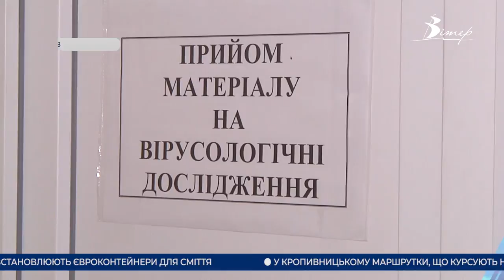Головні новини Кіровоградщини | 2 серпня 2021 року | телеканал Вітер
- наїхав на 12-річну дитину та втік з місця ДТП водій у Світловодську;
- метадон та 4 кілограми макової соломки вилучили у наркозбувача у Голованівському районі;
- понад 800 щеплень від коронавірусу зробили протягом вихідних у центрах масової вакцинації на Кіровоградщині;
- чекають результатів дослідження на новий штам коронавірусу “Дельта” на Кіровоградщині;
- корову, яка впала у каналізаційну яму визволяли рятувальники у Новоукраїнському районі;
- тимчасово змінять рух громадського транспорту на вулиці Вокзальній у Кропивницькому;
- День міста відсвяткували у Знам’янці;